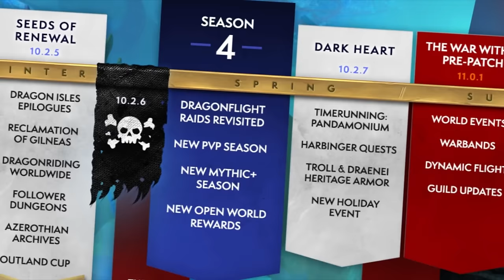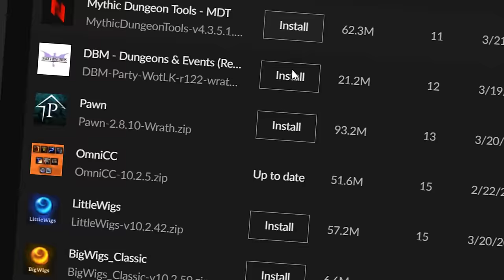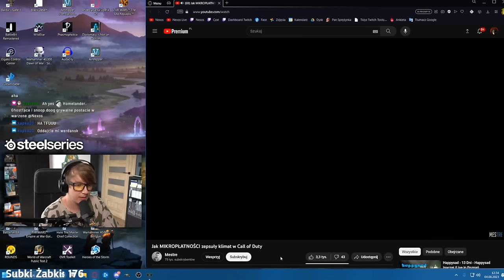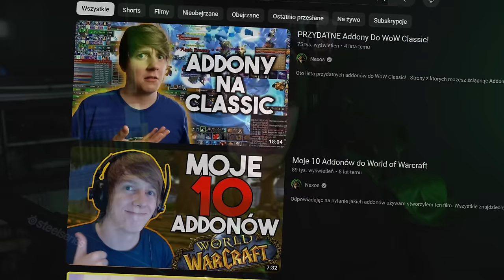Nowa Era Kontentu do World of Warcraft!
Blizzard zaskoczył nas wypuszczając w patchu 10.2.6 nowy tryb rozgrywki Battle Royale do World of Warcraft. Tryb nazywa się Plunderstorm i jest to dość duża zmiana, która moim zdaniem wpłynie na rozwój World of Warcraft.

♦OCEŃ FILM♦